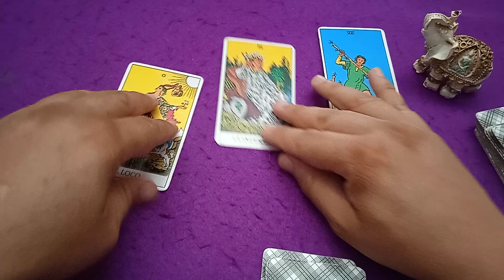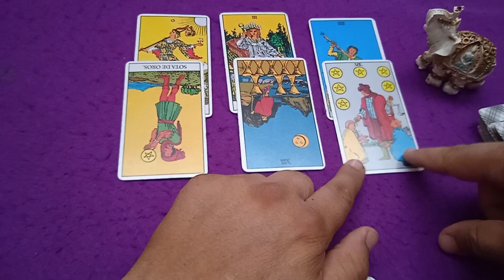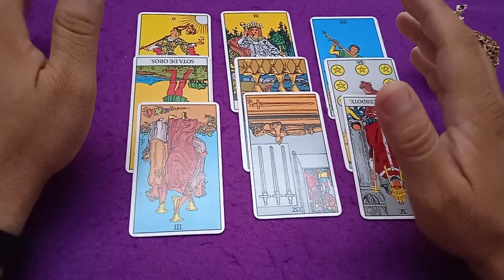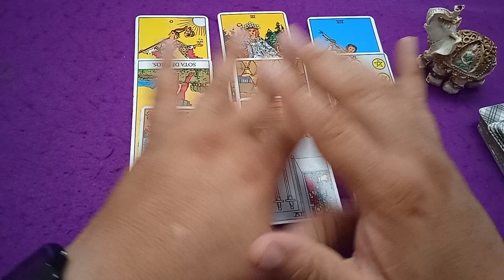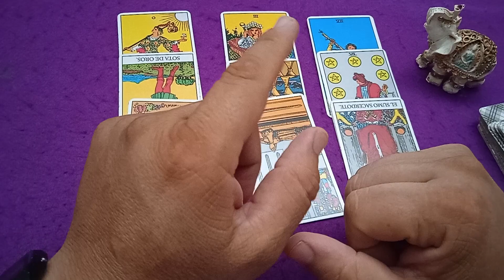CUMBAYA VS INDEPENDIENTE DEL VALLE | PARTIDO PETICIÓN